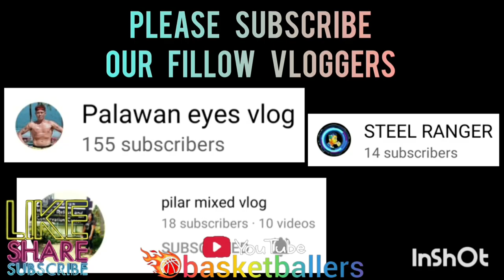PUERTO PRINCESA SELECTION WARM UP EXERCISE MATCH UP WITH TEAM MAVS PHENOMENAL VLOG 332